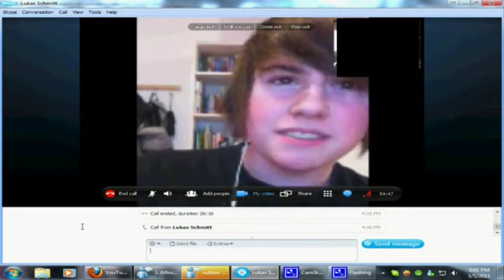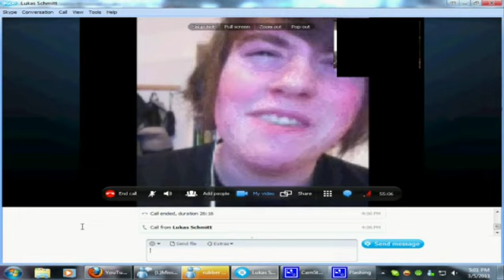HorstHorst Singing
I only have two words... Effing hilarious!

Good job Horsty XD

Sorry for no sound guys.